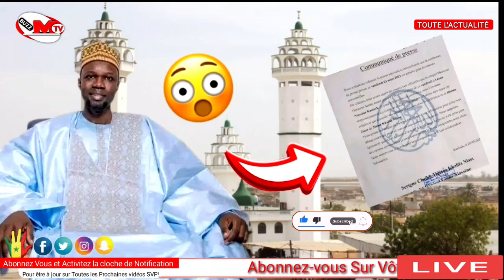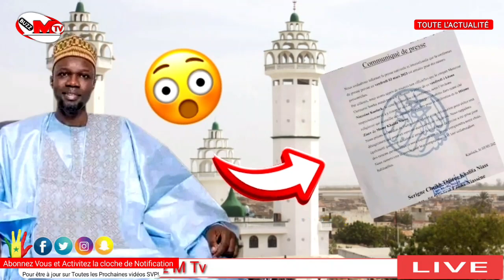Urgent🚨 Ousmane sonko, Juma Leona Niassene Tay...